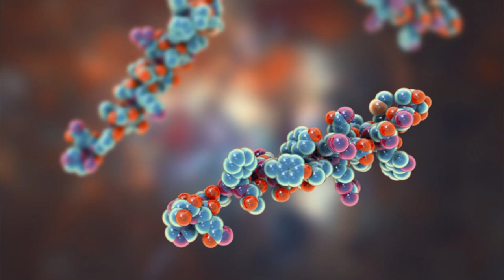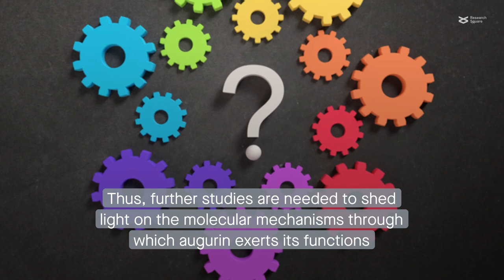The secreted protein augurin: A bird’s-eye view of its functions, mechanisms, and prospects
Richter et al. “Complex and pleiotropic signaling pathways regulated by the secreted protein augurin.” Cell Communication and Signaling (2023)